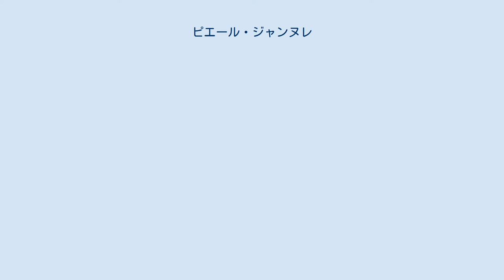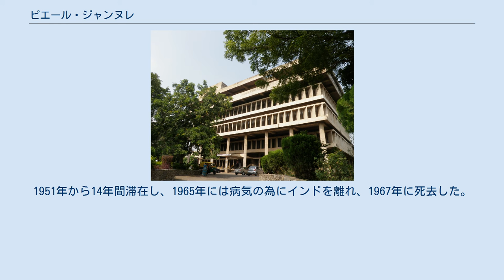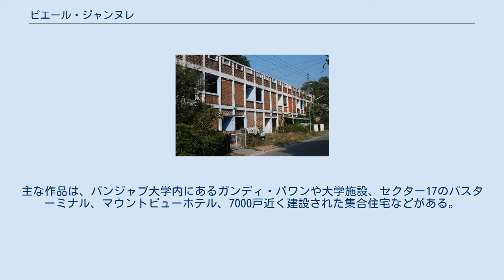ピエール・ジャンヌレ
ピエール・ジャンヌレ(Pierre Jeanneret、1896年3月22日 - 1967年12月4日)は、スイスの建築家。
ル・コルビュジエとは従兄弟にあたり、コルビュジエの重要なパートナーとして事務所の建築実務を担当した。
 1896年、ジュネーヴに生まれ、ジュネーブの美術学校で建築を学んだ。
1920年から22年までオーギュスト・ペレとその兄弟が経営していた建設会社に勤め、1922年からは従兄弟のル・コルビュジエと事務所を設立し協働体制をとった。
1927年からは事務所に入所したシャルロット・ペリアンとコルビュジエの3人でLCシリーズに代表される家具のデザインを手がけている。
 第二次世界大戦中、ジャンヌレはフランスのレジスタンス運動に参加したが、コルビュジエはナチスドイツに協力的なヴィシー政権に与したため、2人は袂を分かつことになった。
その後、ジャンヌレは独立しジャン・プルーヴェとの協働などの活動を行った。
第二次世界大戦後、ジャンヌレはコルビュジエに再度請われ、マックスウェル・フライ、ジェーン・ドリューと共にインドのチャンディーガル都市計画の計画および設計に従事した。
 ル・コルビュジエがチャンディーガル都市計画を引受ける条件の一つに、ピエール・ジャンヌレが現地で監督を行う事だった。
ジャンヌレは、ル・コルビュジエの提案を承諾し、チャンディーガル都市計画で重要な役割を果たす。
そして初代チャンディーガルチーフアーキテクトに就任するなど、インドの近代建築の発展に寄与した。
1951年から14年間滞在し、1965年には病気の為にインドを離れ、1967年に死去した。
その後、遺族によって彼の遺灰はチャンディーガルの北東部にあるスクナ湖に散骨された。
多くの彼個人の作品が、チャンディーガルに残されている。
彼はモデュロールやコルビュジエの建築言語：ブリーズ・ソレイユなどを利用し設計を行っている。
主な作品は、パンジャブ大学内にあるガンディ・バワンや大学施設、セクター17のバスターミナル、マウントビューホテル、7000戸近く建設された集合住宅などがある。